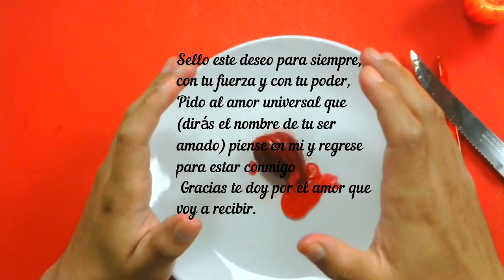AMARRE SOLO CON FRESA MUY PODEROSO EN 24 HORAS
todos merecemos la mejor vida
¡Bienvenidos Amigos!